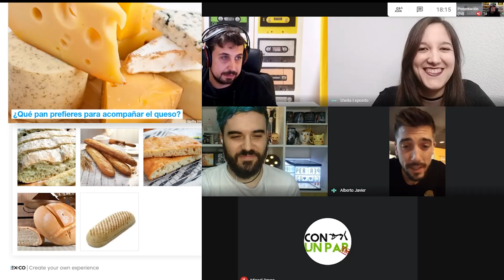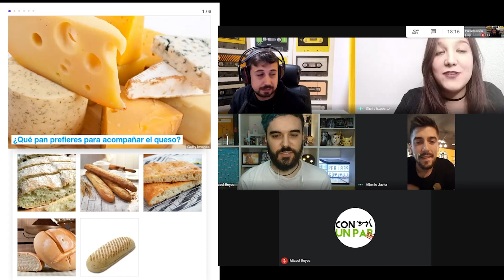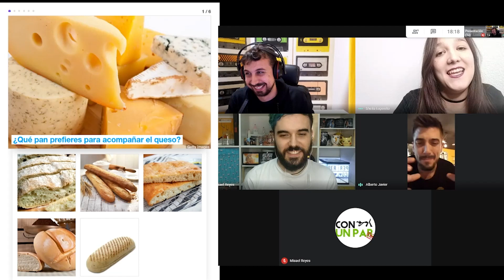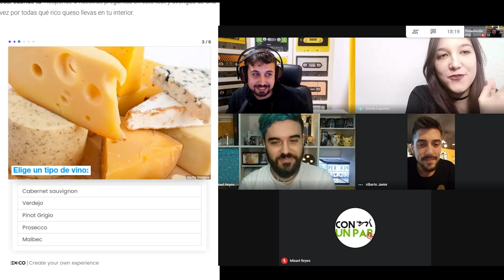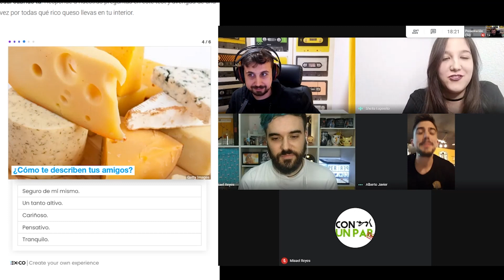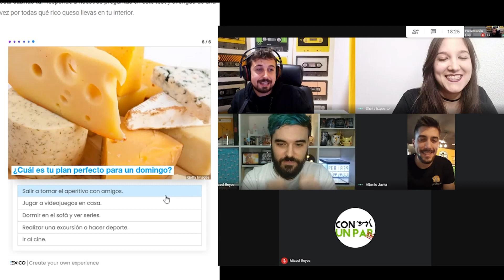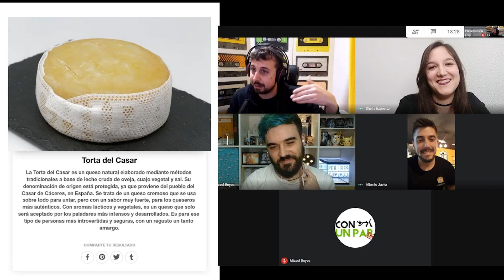Estamos con Alberto Santos (Quesomentero)// CUPFM T1-E6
Entrevistamos a gente que sube mucho el nivel, para contrarrestar lo mucho que lo bajamos nosotros.
Humor, entrevistas y vergüenza ajena. Con Un Par FM.